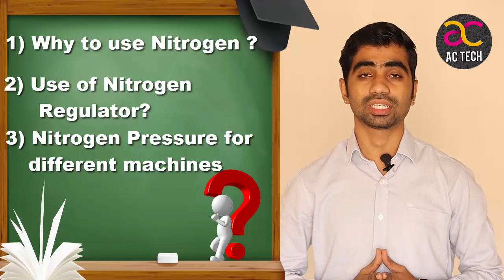AC Nitrogen pressure test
In this video we will discuss following points
1) why nitrogen is necessary for leak testing
2) Use of nitrogen regulator and it operating
3) How much nitrogen pressure we can charge in AC.

My accessories
Bluetooth Speaker